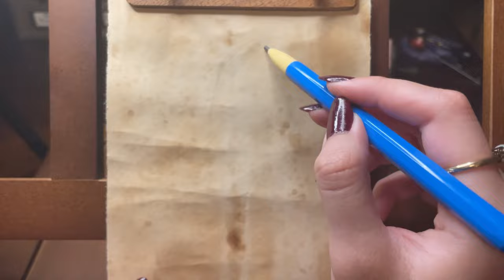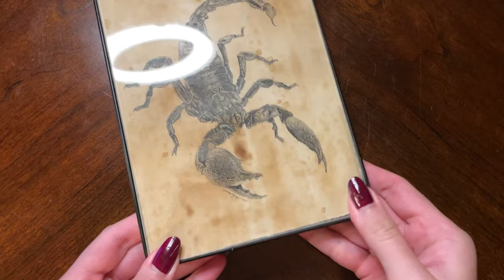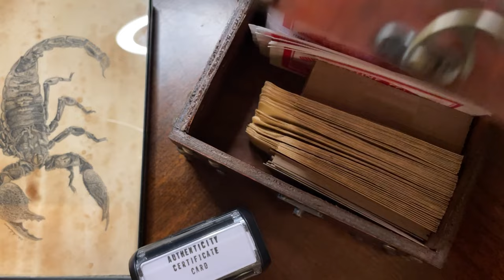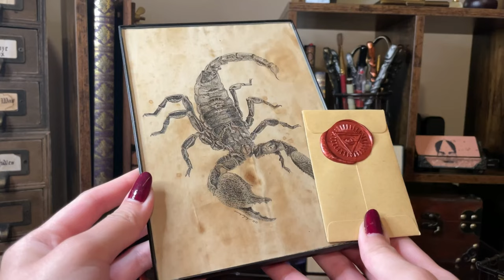ART ASMR (No Talking) - Scorpio Illustration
No. 8  of my Zodiac collection is "Scorpio." This illustration features a scorpion.

Next: "Sagittarius"

Timestamps:
00:00​ Handling paper
00:36 Rough pencil sketch
01:28 Detailed pencil sketch
02:59 Stippling, erasing, and dry brushing
4:44 Framing
5:04 Authenticity certificate card and wax seal